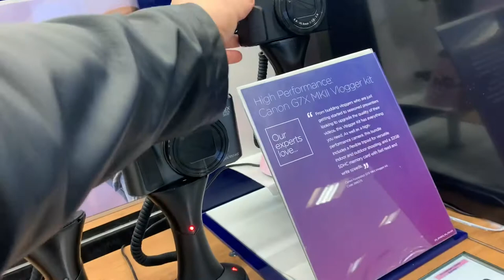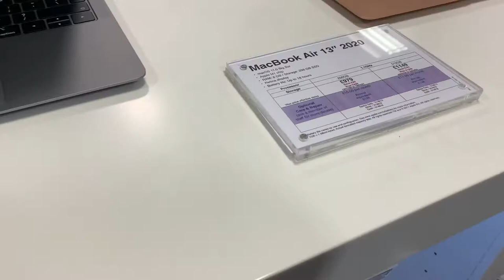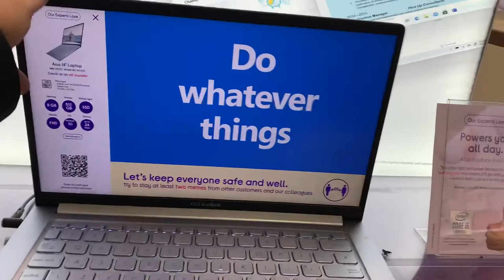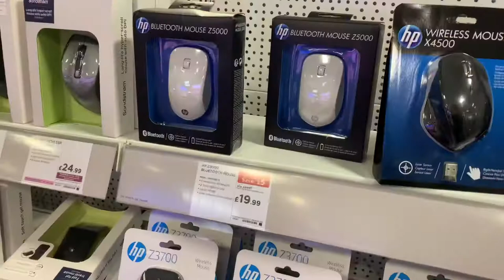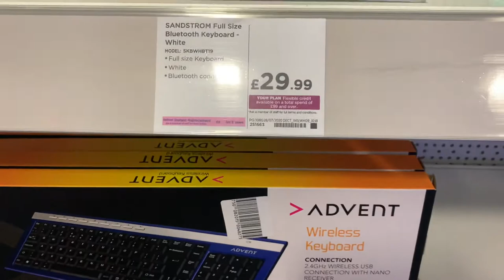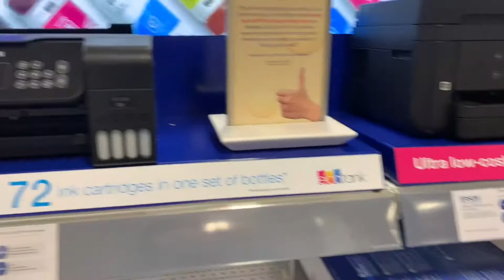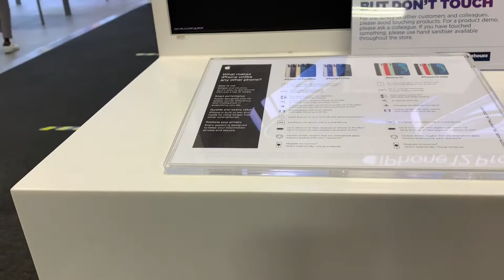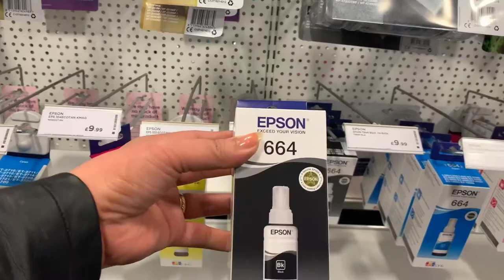WHAT’s NEW IN CURRYS PC WORLD | CURRYS PC WORLD APRIL 2021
this is a come shop with me in Currys PC world

Other
iPad Pro